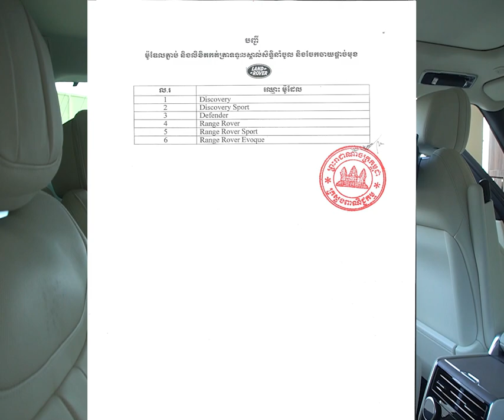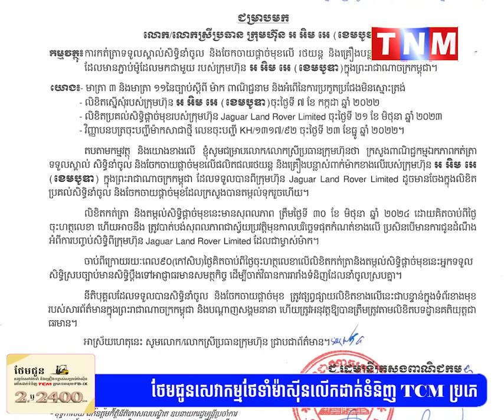សេចក្តីប្រកាសព័ត៌មាន ស្តង់ដារសុវត្ថិភាពយានយន្ត និងសិទ្ធិនាំចូលផ្ដាច់មុខលើរថយន្តម៉ាក Land Rover